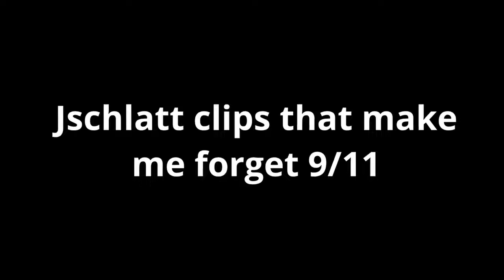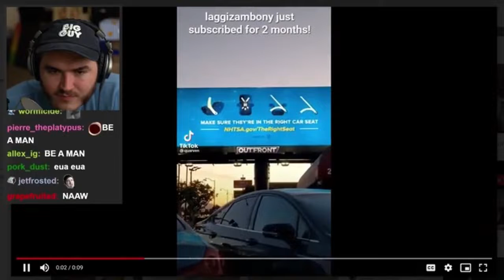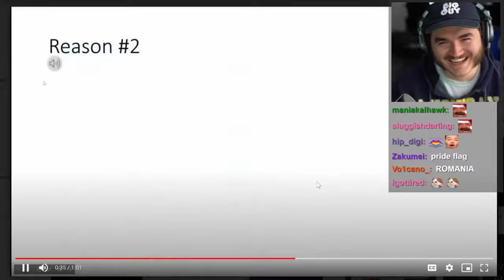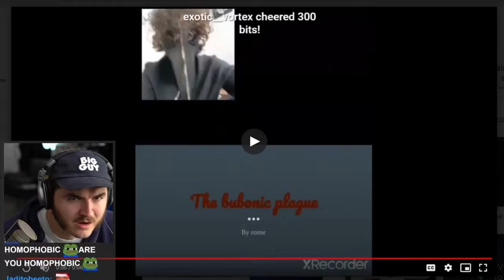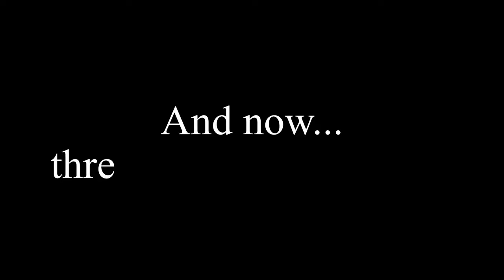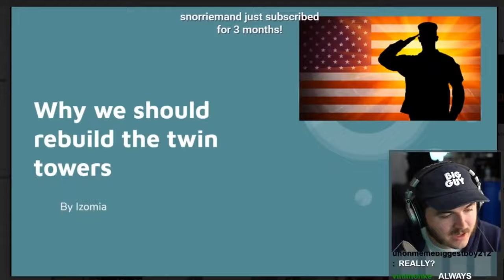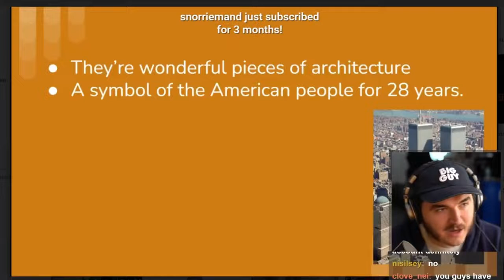Jschlatt clips that make me forget about 9 11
Socials:
Ender from that one channel#9590 on Discord